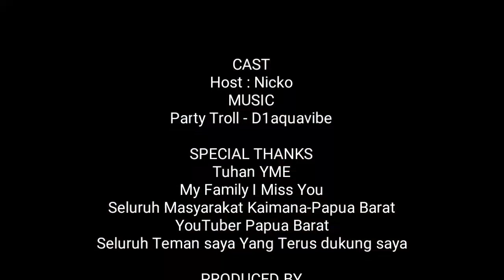TRAVEL VLOG || AMAZING KAIMANA BEACH - WEST PAPUA